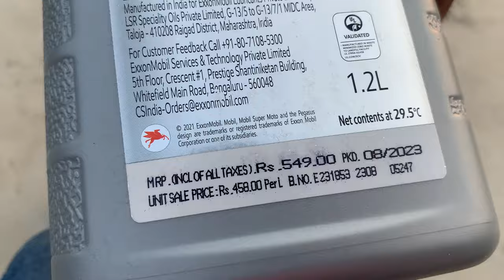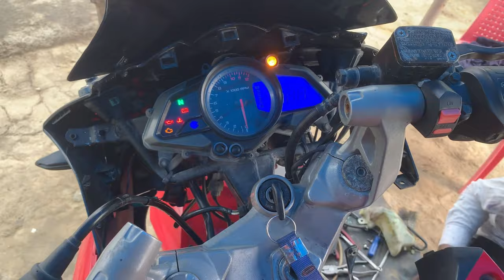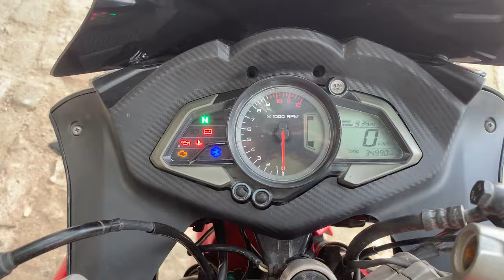Pulsar rs200 full service video in hindi vlog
Pulsar rs200  service change coolant & engine oil with Engine flush and oil supplement.

After service when i ride my bike realized the is better than before 👍 , so i recommend you if you want use this product, so go and purchase and use it without any doubt.

This material is better for pulsar rs200 because it’s my experience and after experiments 🧪.